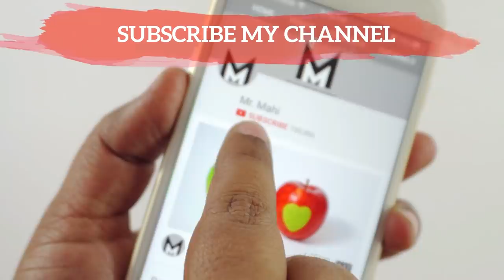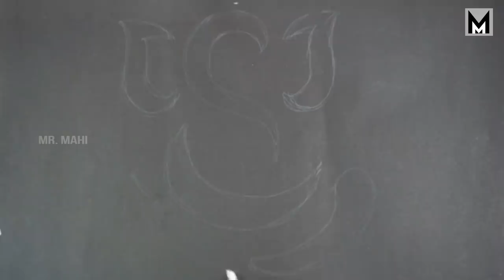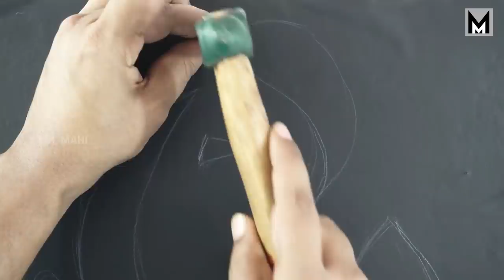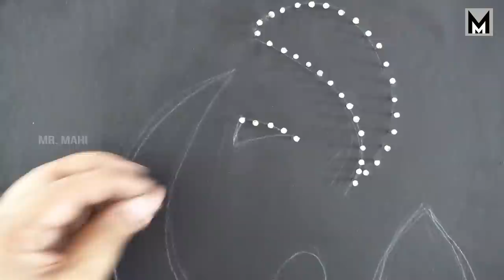How to Make Ganesh Diy Crafts | Ganesh Chaturthi Craft Ideas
गणेश डाई क्राफ्ट कैसे बनाएं, गणेश चतुर्थी शिल्प विचार
In this video i show you how to make lord ganesha crafts in many different ways, after watching these amazing ganesh craft ideas share and comment if you enjoyed this video, i edited this video in "Adobe After Effects" with rendered resolution is 1920x1080 is playable full HD at over 30 fps, For me this is just perfect.
it's took me 8 hours 16 minutes to make this video.
If you want to see more life hacks, tricks & EXPERIMENTS

Tripod              :   Manfrotto 055XPROB Pro

Lighting           :   YONGNUO YN600 YN-600 Pro LED Video Light